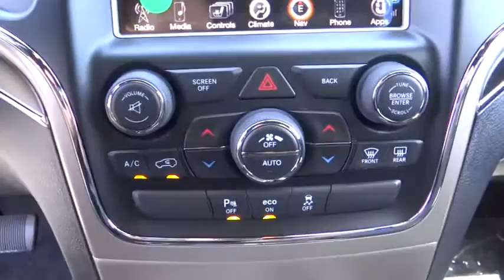2014 Jeep Grand Cherokee Costa Mesa, Huntington Beach, Irvine, San Clemente, Anaheim, CA G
2014 Jeep Grand Cherokee Limited - Stock#: GC21372 - VIN#: 1C4RJEBG2EC433398